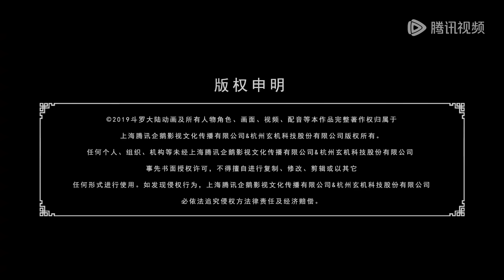ENG SUB《斗罗大陆》Soul Land EP256 | 唐三海神第九考开启，修罗神来抢继承人！| 腾讯视频 - 动漫